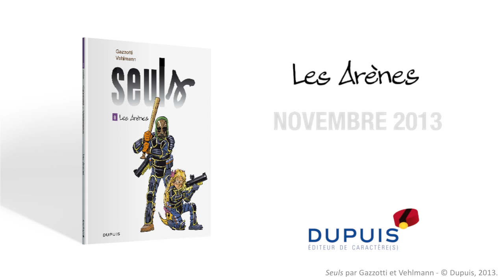Seuls - Les Arènes (tome 8) - Bande-annonce officielle (version complète)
Seuls dans l'arène, Dodji, Leïla, Yvan, Camille et Terry sauveront-ils leur peau ?

Réponse dans le nouvel album disponible le 8 novembre 2013 en librairie.